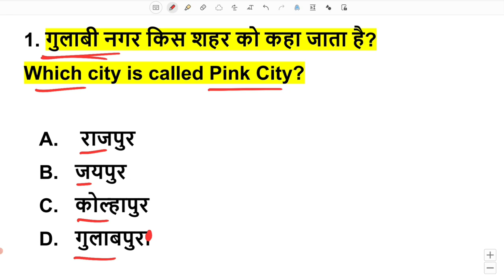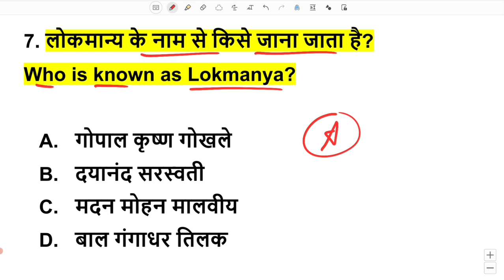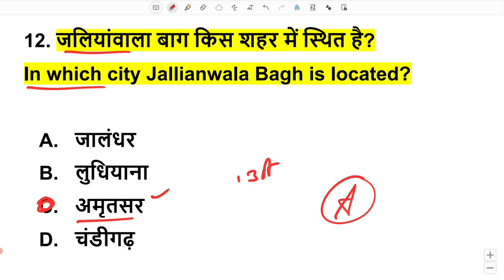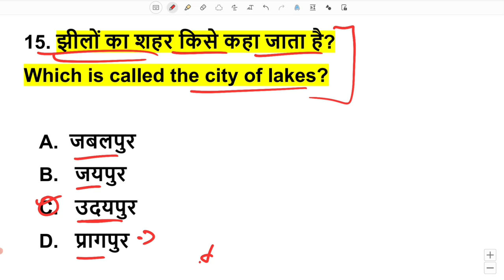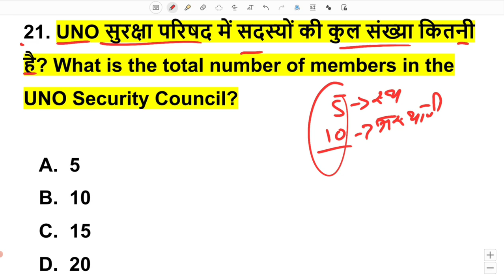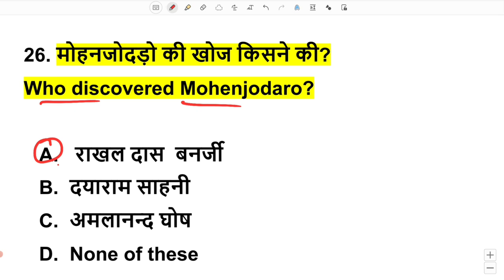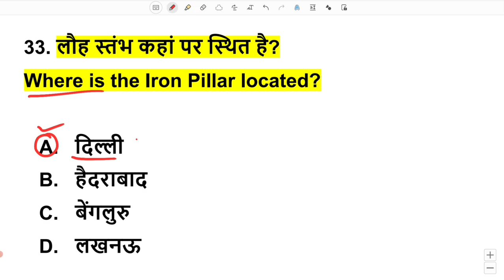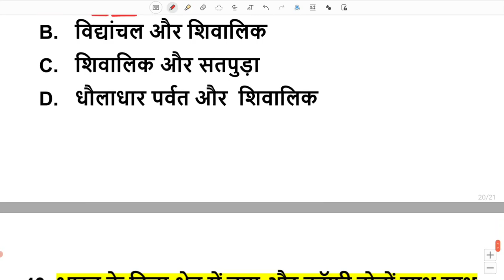25 July Army Exam Gk Question,Army Gd GK 2021,Army Gk TOP 40 Question,Army Gk Question 2021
25 July Army Exam Gk Question,Army Gd GK 2021,Army Gk TOP 40 Question,Army Gk Question 2021